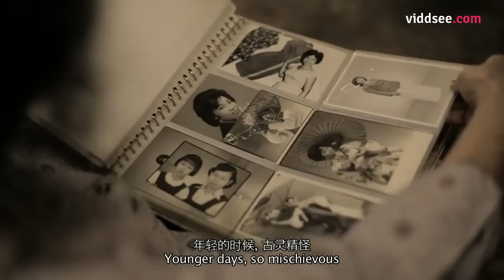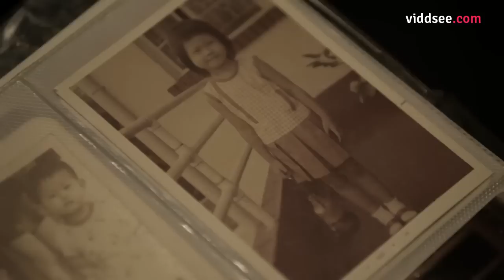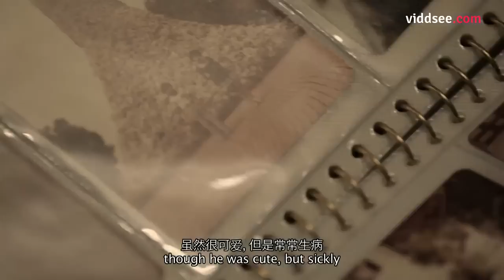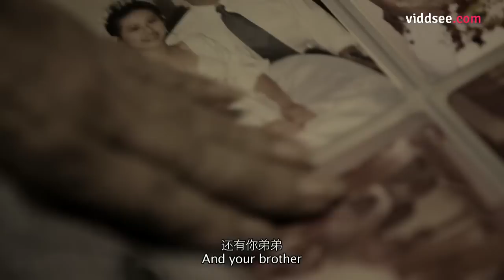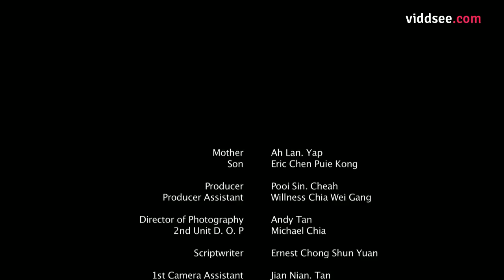Mama (媽媽) - Malaysia Drama Short Film // Viddsee.com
In a village, a lonely retired nurse goes through her daily routine with her son by her side as she reflects on the memories of her younger days with her husband and children.